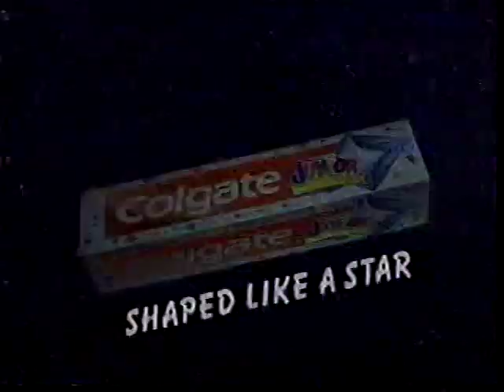1988 Colgate Jr. musical television commercial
"Soop, sooop, soop, superstar, it's got an awesome taste" according to this 1988 musical television commercial for "star shaped" Colgate Junior. The BetaGems Channel also has "1997 Colgate You Really Got a Hold On Me Wave Toothbrush TV ad," "1968 Jodie Foster TV ad Crest toothpaste" and "Show 'em your Crest Best" 1988 musical TV commercial," as well as more vintage TV ads in a playlist called "Rare and lost TV commercials."